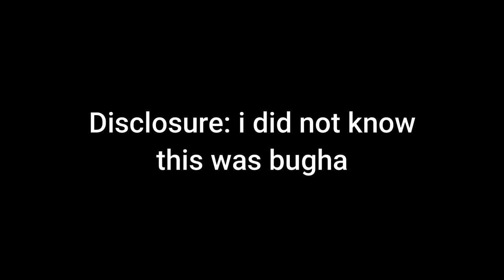I also killed bugha on stream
Feels good man
Use code: angryandy if you smell good